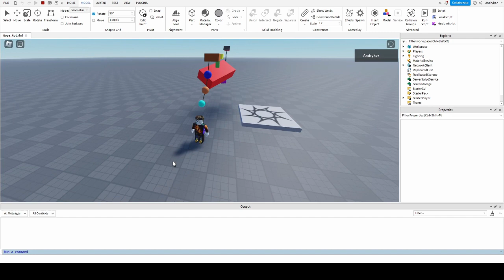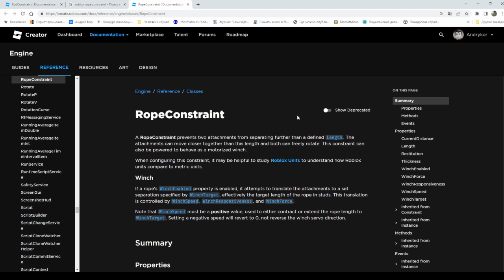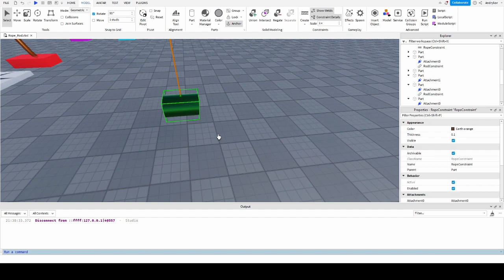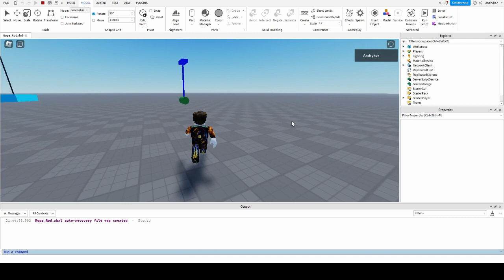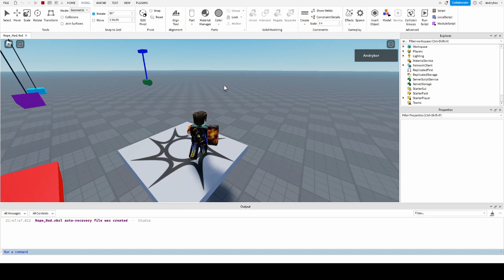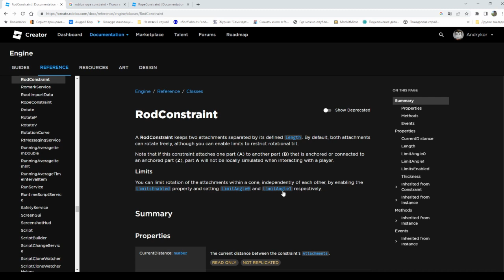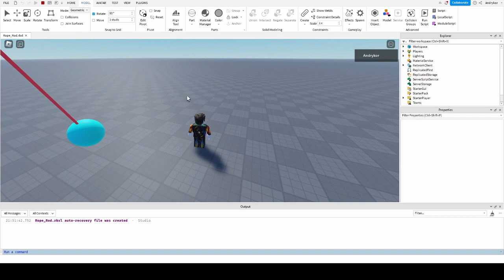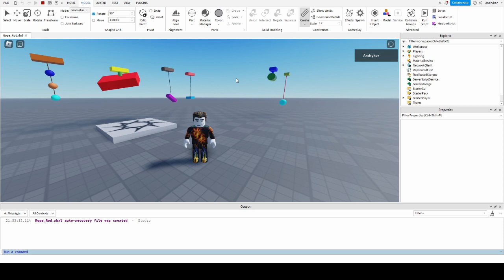Механические ограничения Rope и Rod в Roblox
Создание верёвки и конструкции со стержнем в Roblox Studio.
Разбираем механические ограничения (Mechanical Constraints) в Roblox Studio. Полезные механики физики в разработке игр.